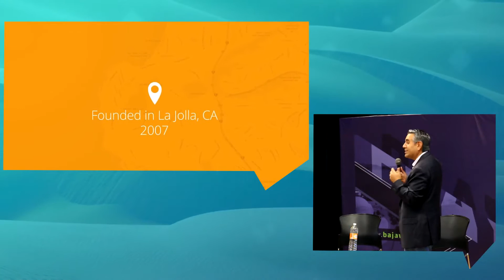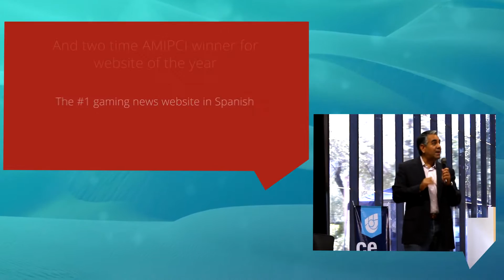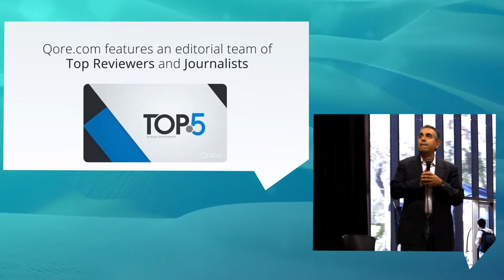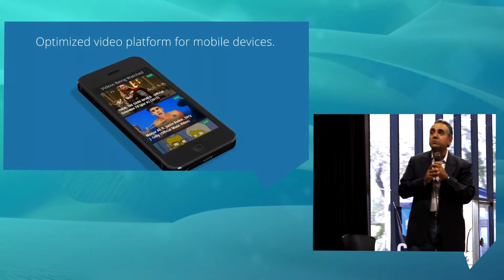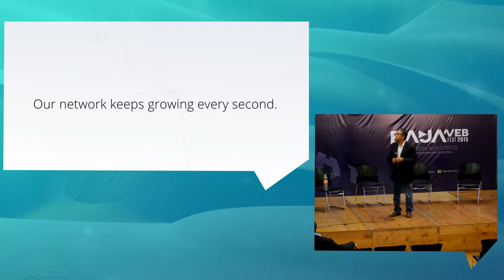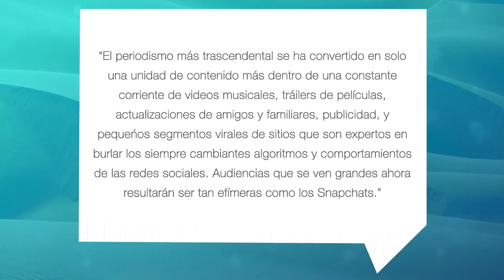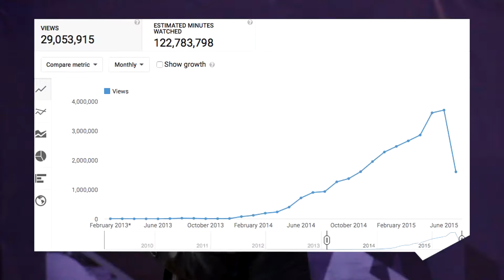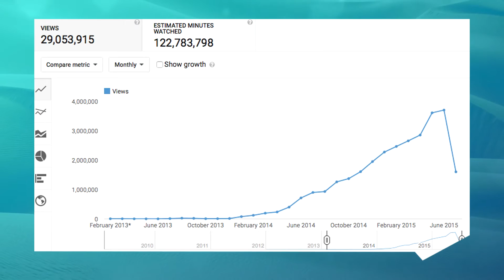Empresas Digitalizadas - Ramón Toledo (Conferencia Completa)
Conoce los aciertos y errores que ha tenido este empresario bajacaliforniano que hoy es líder en el segmento de tecnología y videojuegos en todo latinoamérica.
Ramón Toledo es CEO de LevelUp, SanDiegoRed y Tomatazos.
LevelUp es la plataforma de videojuegos #1 en América Latina.
realizada en Julio durante el Baja Web Fest en Cecut Tijuana.